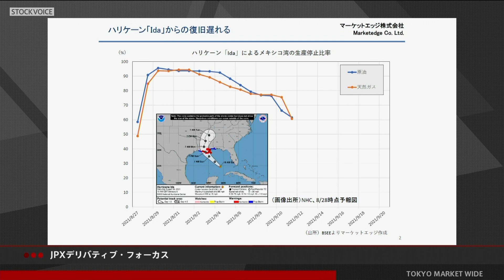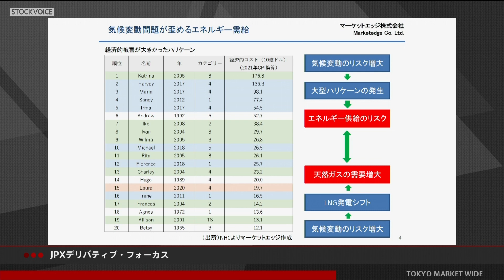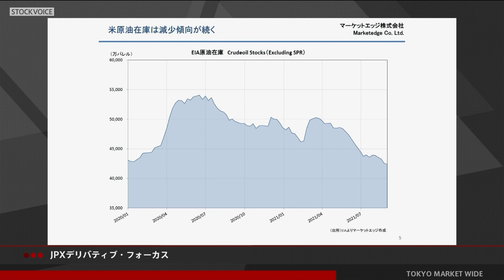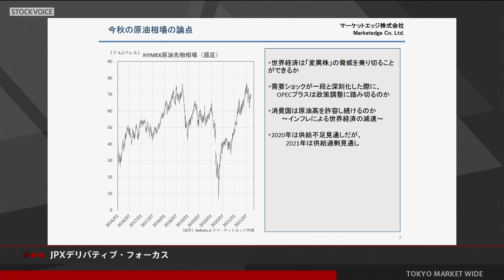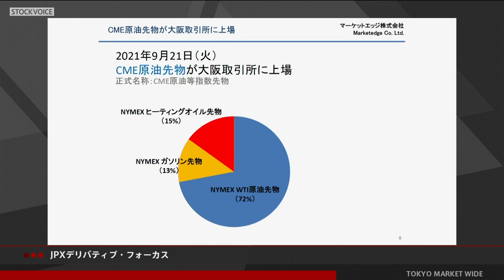JPXデリバティブ・フォーカス 9月13日 マーケットエッジ 小菅努さん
本日の出演/マーケットエッジ 小菅努さん